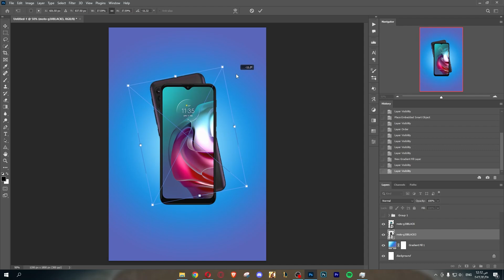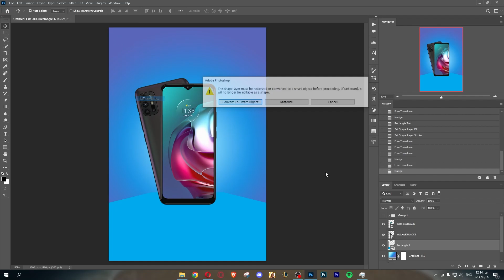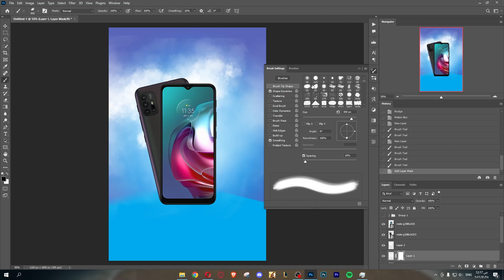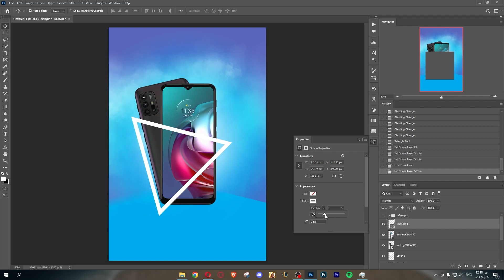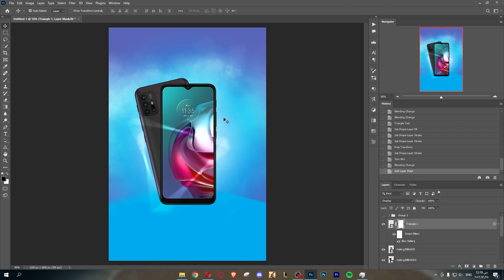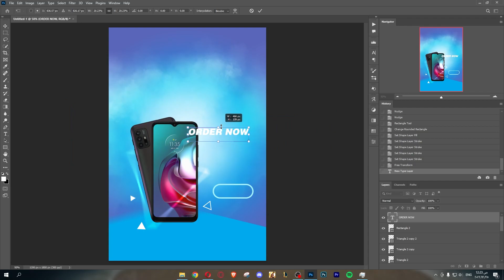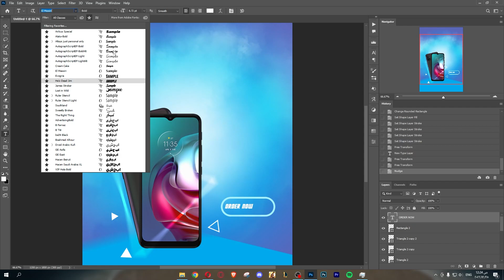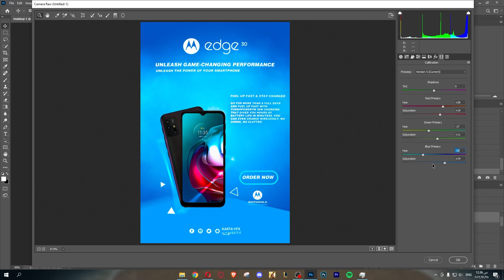طريقة عمل تصميم سوشيال ميديا بوستر منتج / Photoshop Tutorials | Social media Design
السلام عليكم ورحمة الله وبركاته, النهارده هنتعلم طريقة عمل تصميم سوشيال ميديا بوستر منتج بالفوتوشوب بطريقة سهلة و بسيطة جدا
تقدروا تشوفوا👇
ــــــــــــــــــــــــــــــــــــــــــــــــــــــــــــــ

ــــــــــــــــــــــــــــــــــــــــــــــــــــــــــــــ
المعدات اللي أستخدمها في تصوير الفيديو :
Camers ::
 iPhone 7 Plus
Lighting ::
 1 Warm Light
 1 Red 1 & Blue
Mic ::
Boya By M1
ــــــــــــــــــــــــــــــــــــــــــــــــــــــــــــــ

ــــــــــــــــــــــــــــــــــــــــــــــــــــــــــــــ